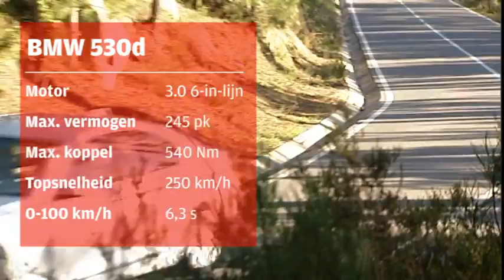BMW 5-series road test